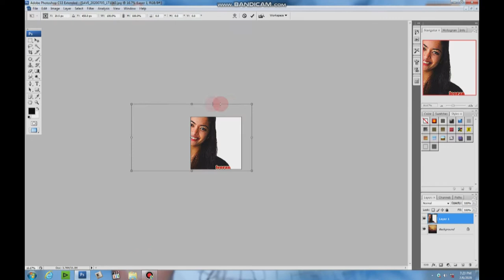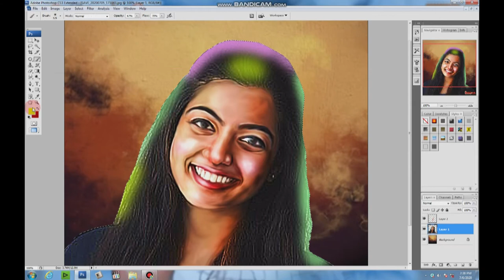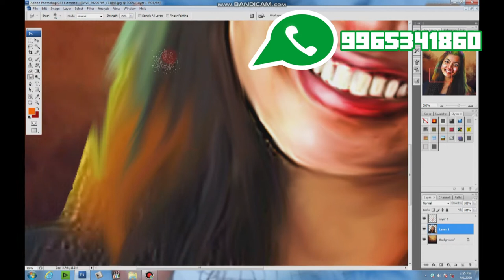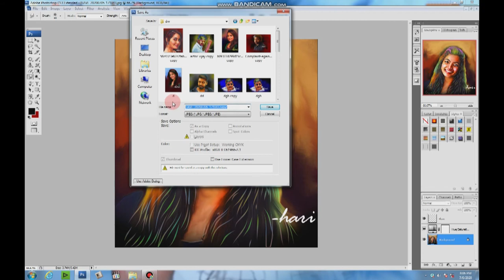rashmika mandanna digital painting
rashmika mandanna digital painting . in this drawing draw by arts of hari.